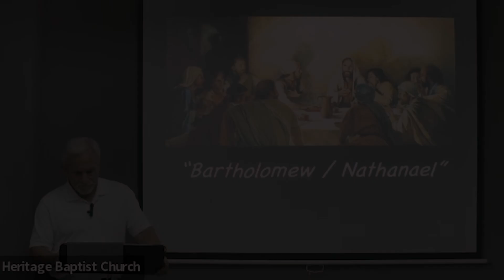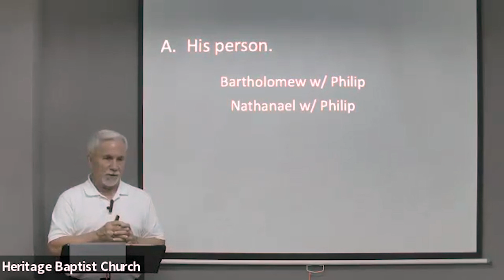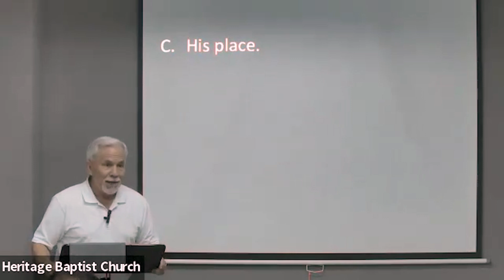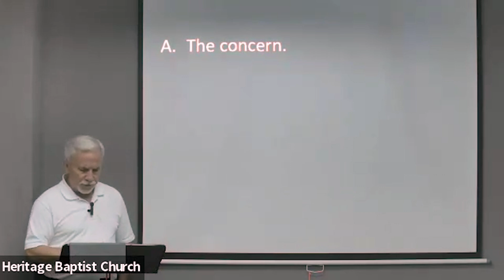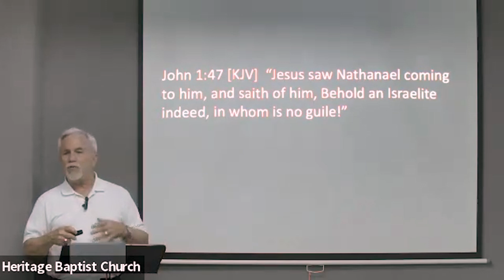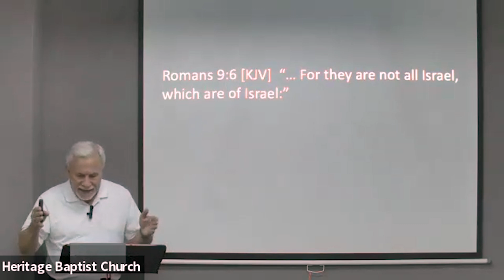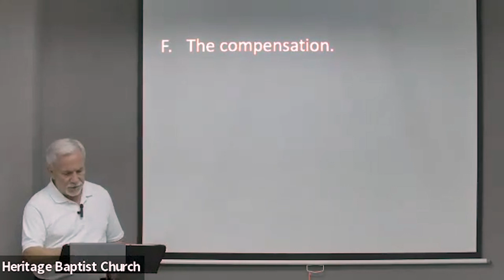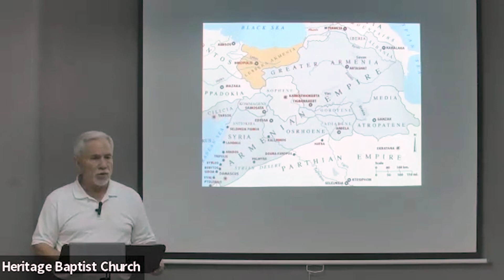Who is Bartholomew / Nathanael?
Today, we look into the life of Bartholomew, one of the lesser-known apostles of Jesus, also known as Nathaniel. While he may not have made the headlines like some of his fellow apostles, Bartholomew's story teaches us powerful lessons about faith, integrity, and the importance of a strong character in our relationship with God. Join us as we explore how this humble disciple responded to the call of Christ and how his life serves as an inspiration for all believers.

Recorded on Aug. 7, 2024 Sunday Morning Main Service

Ray Crocker is the Senior Pastor at Heritage Baptist Church, a Bible believing church based in Singapore. He was formerly a missionary to South Korea before answering God’s call to serve in Singapore. He has served as a missionary since 1976.